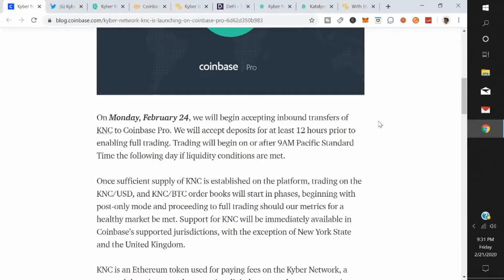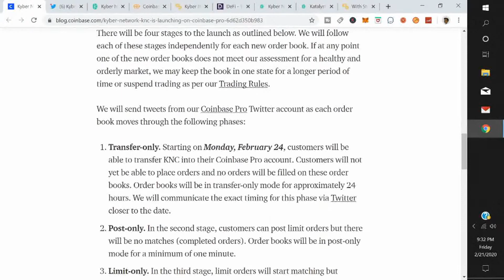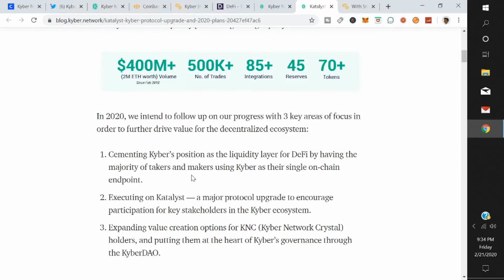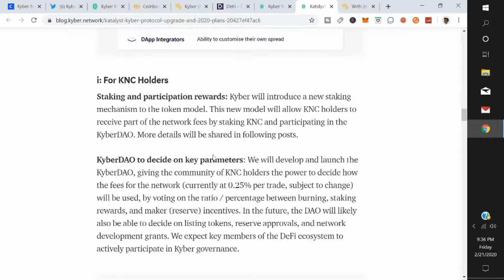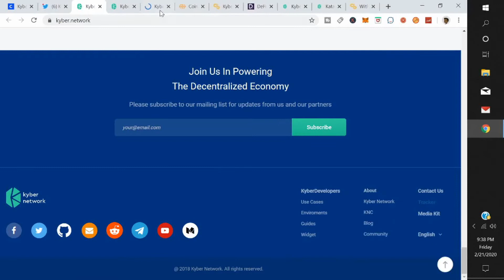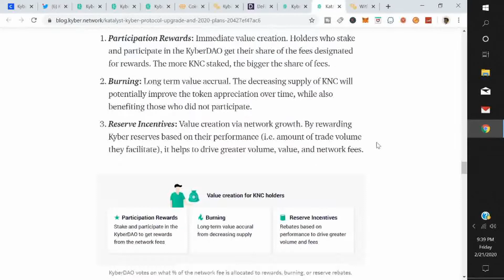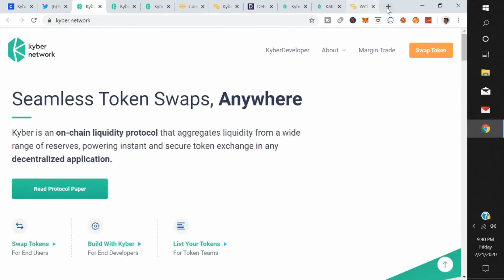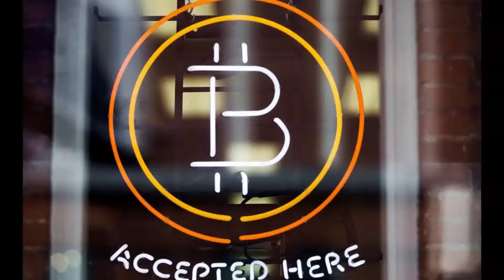Kyber Network Coinbase News adding Staking Price Prediction for Knc Token how High will it go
Kyber Network Coinbase News Staking Price Prediction Knc Token how High will it go

1. This is a Educational and Information Channel.
2. I'm not a registered investment Advisor and i do not provide investment advice. Any investments are highly speculative and any losses are YOUR RESPONSIBILITY.
3. Do your own research before making any decisions.